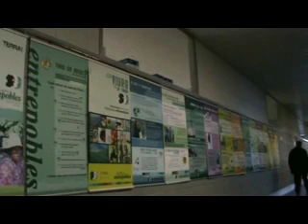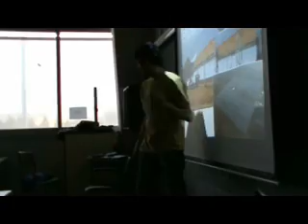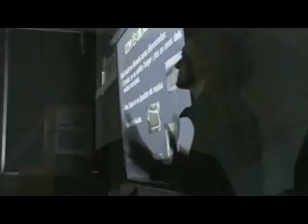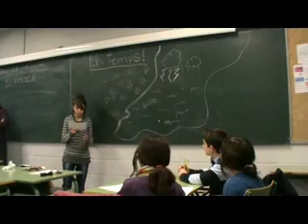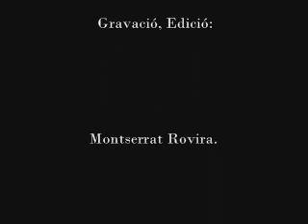Festa de la Solidaritat 2010 IES El Foix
Festa de la Solidaritat a l'IES El Foix de Santa Margarida i els Monjos celebrada el 12 de març de 2010.
Enregistrament i muntatge fet per l'alumna Montse Rovira